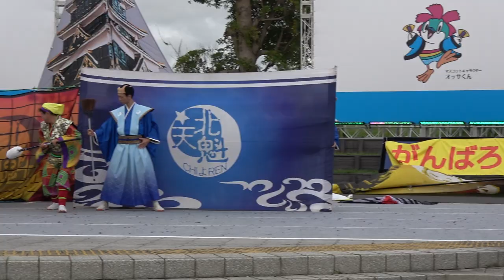CHIよREN北北天魁／ちばYOSAKOI2019（2日目・本祭）